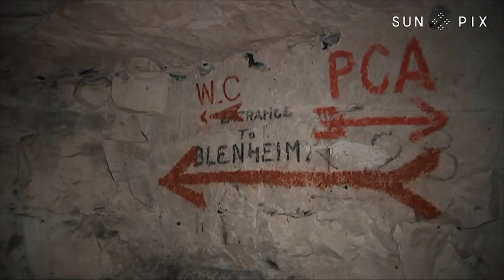Pacific veterans recognised in new memorial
A memorial to recognise the contribution of Pacific Islands people who have served in the New Zealand armed forces since the first world war was unveiled at the Pukeahu National War Memorial Park in Wellington last month.